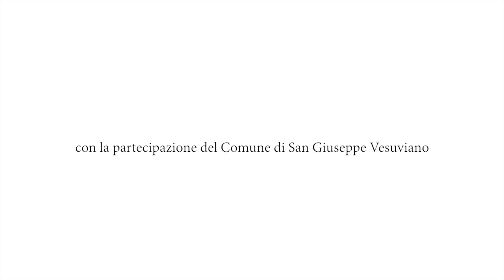videobox San Giuseppe Vesuviano 8.12.2014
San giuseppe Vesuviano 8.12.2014